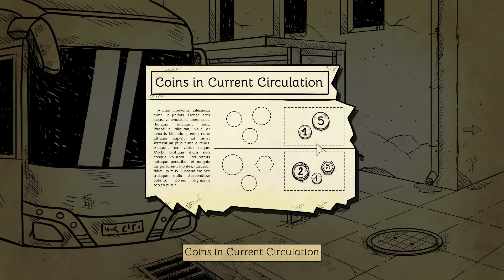EGY TIPIKUS HÉTFŐ | Faded Stories: Full Moon - Monday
Hétfőn reggelente nekem is odébb kell tolnom pár élőhalottat az útból.